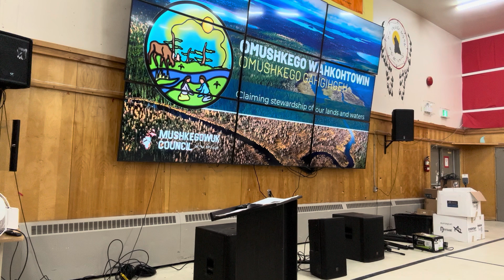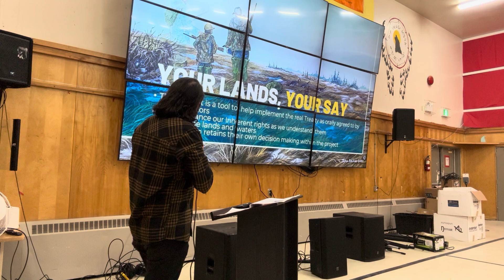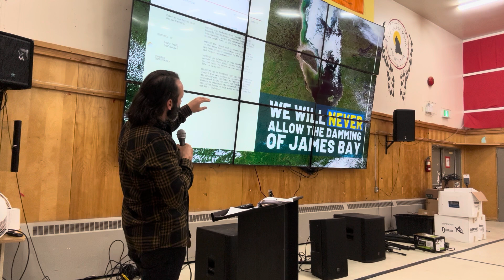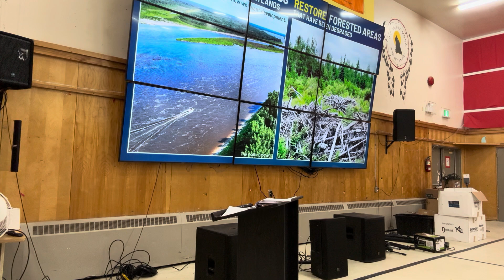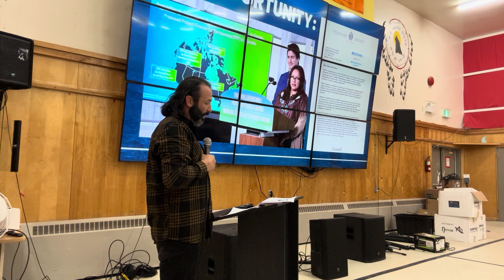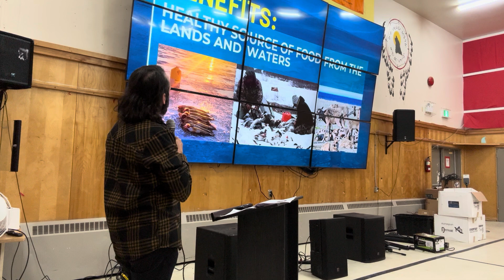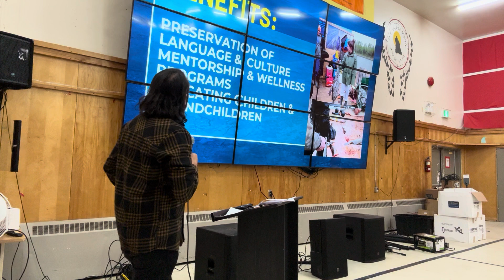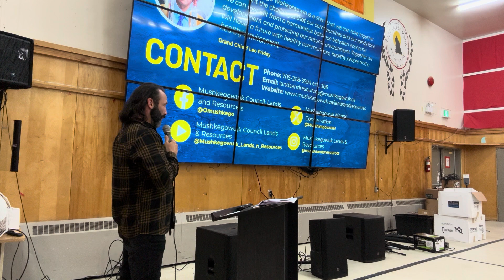Full presentation at TTN 080524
Presentation on marine and terrestrial conservation at Taykwa Tagamou Nation with Troy Woodhouse, Mushkegowuk Lands & Resources' assistant terrestrial region manager, and Mushkegowuk Deputy Grand Chief Natasha Martin. This is footage of the 43-minute unedited presentation at TTN on May 8, 2024.